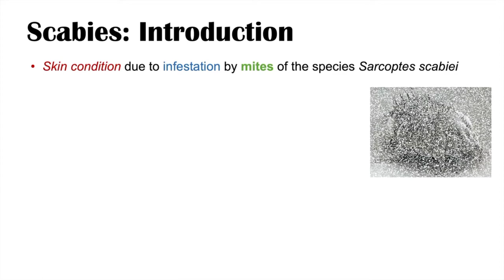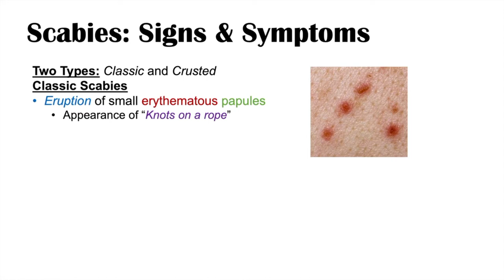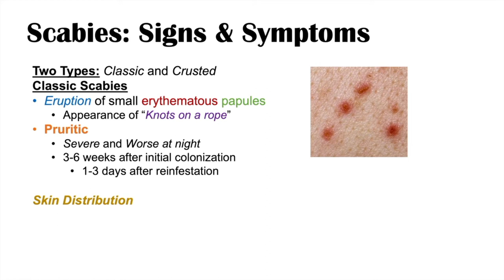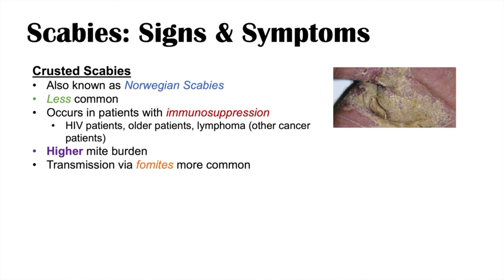Scabies | Urdu/ Hindi | Mites | Skin Eruption | Pathogenesis | Anatomy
Scabies

B.k Homoeopathic clinic & store
shop #21 near matric board office nazimabad#05 karachi.